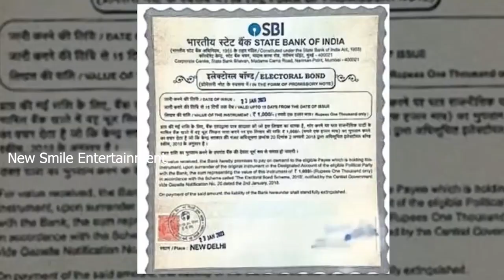సీఎం రమేష్ Bond బాగోతం || Shocking News About BJP MP CM Ramesh Electoral Bonds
Stay Updated! 🔔